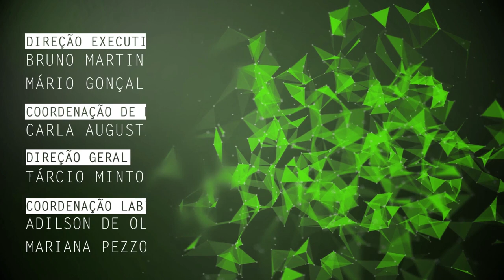Renda de mulheres assentadas é tema de pesquisa na UFSCar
Mariana Machitte de Freitas, recém-doutora pelo Programa de Pós-Graduação em Educação da Universidade Federal de São Carlos (PPGE - UFSCar), fala de sua pesquisa sobre a gestão da renda de mulheres assentadas na comunidade Nova São Carlos, em São Carlos, e beneficiárias do Programa Bolsa Família.

 As imagens de cobertura contidas neste vídeo são meramente ilustrativas